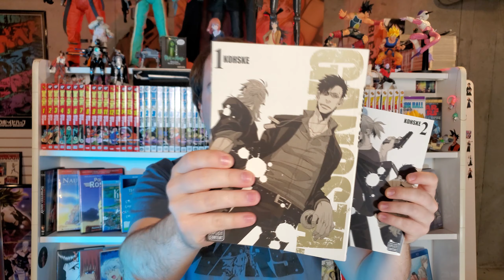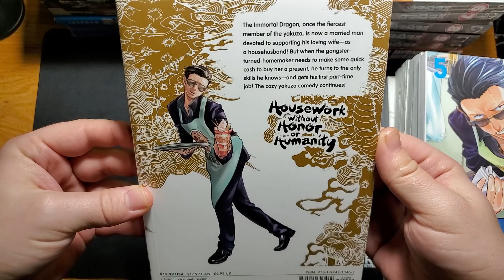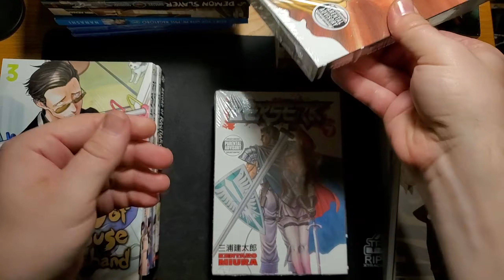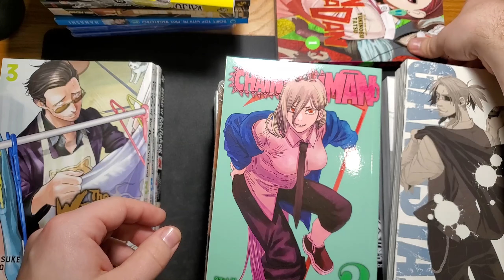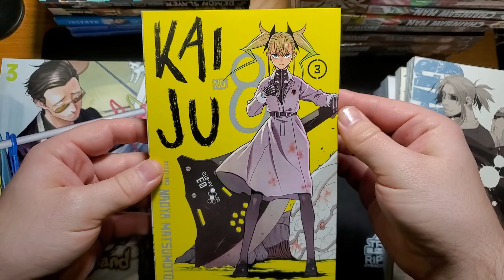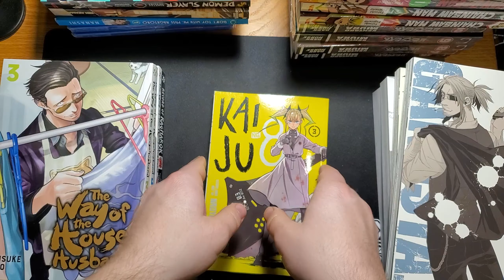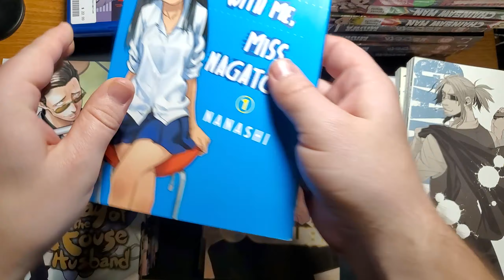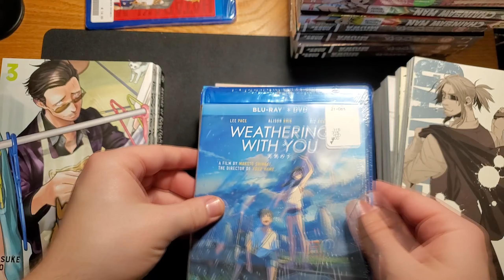$400 Manga Haul | Hot New Series, Dandadan first impressions.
manga haul unboxing video and first impressions , anime manga recomendations.